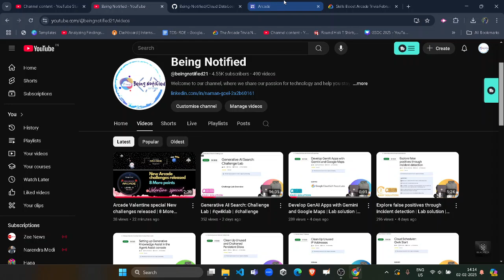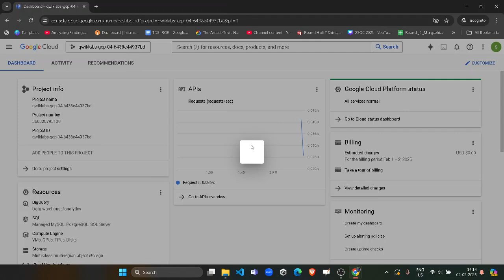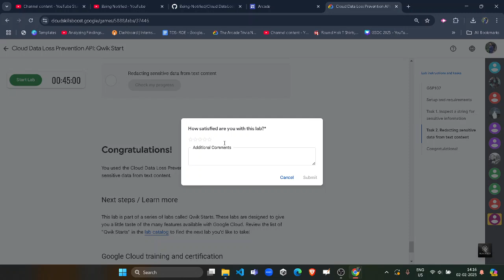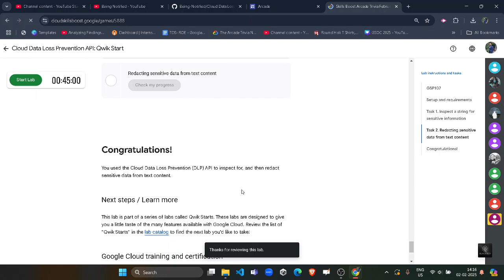Cloud Data Loss Prevention API: Qwik Start